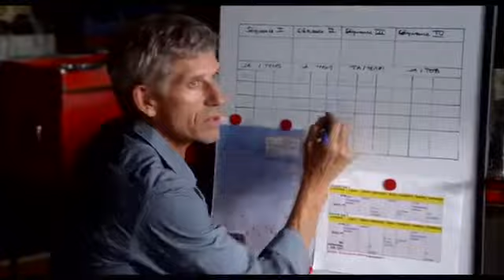'Con todas nuestras fuerzas' - Tráiler español